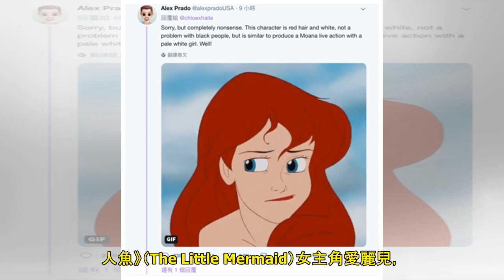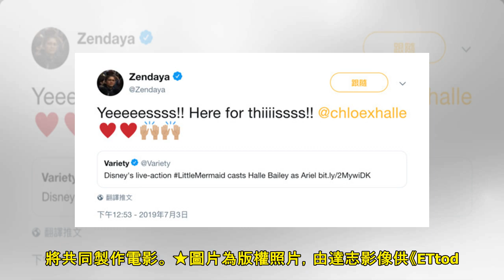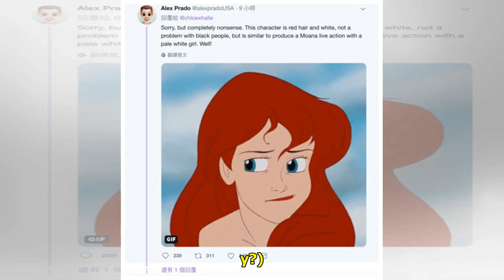黑人版小美人魚！荷莉貝利是誰？網友誤以為荷莉貝瑞「一聽歌聲嚇呆」 | ETtoday星光雲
記者洪文／綜合報導 美國R&B姐妹雙人組Chloe x Halle成員荷莉貝利（Halle Bailey）確定演出《小美人魚》（The Little Mermaid）女主角愛麗兒，消息一出網友熱議：「...